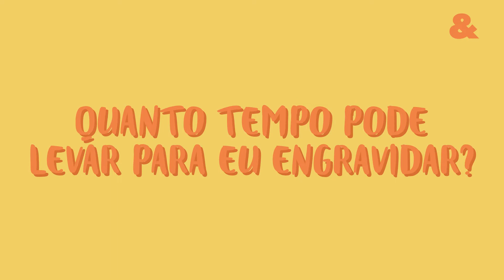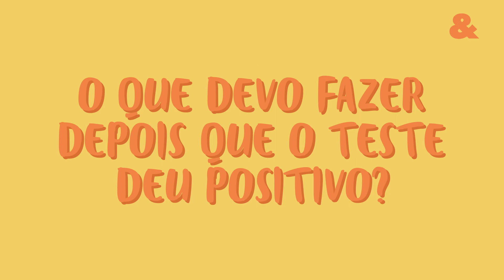Quero engravidar, e agora? Veja o que perguntar ao seu ginecologista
Muitas mulheres sonham em ser mães e nem sempre é fácil. Mas calma, separamos 5 perguntas que você deve fazer ao seu ginecologista para te ajudar a engravidar.
Acompanhe a Pais&Filhos no Instagram: @paisefilhosoficial